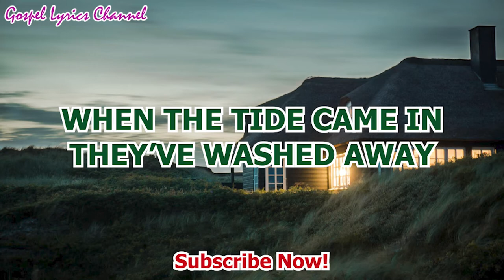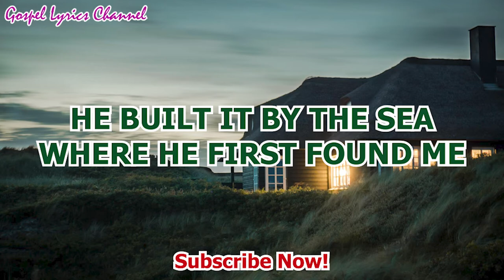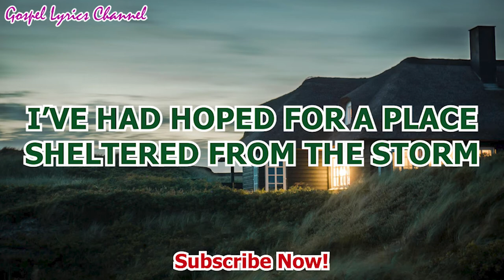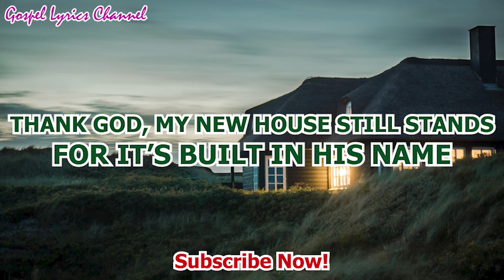New House by Murrell Ewing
New House
by Murrell Ewing